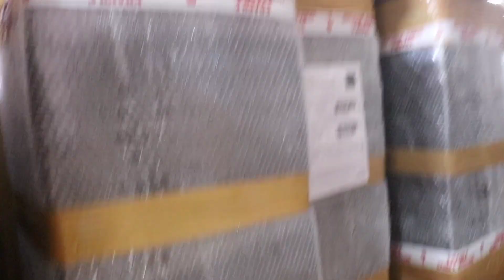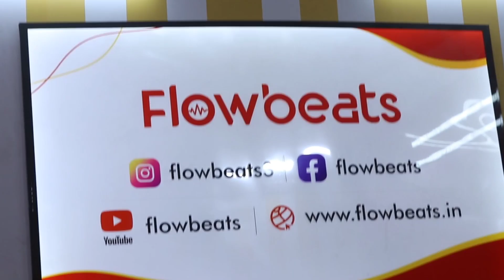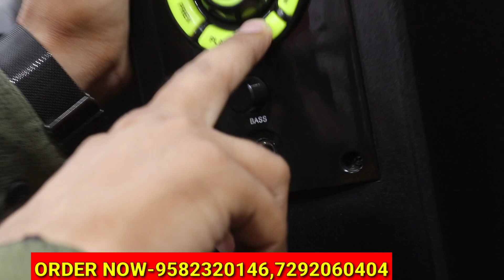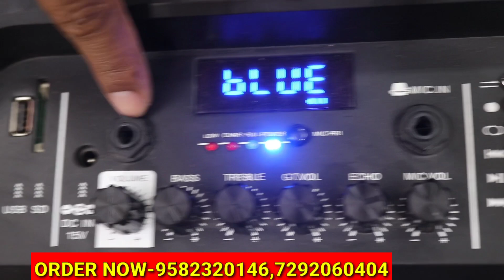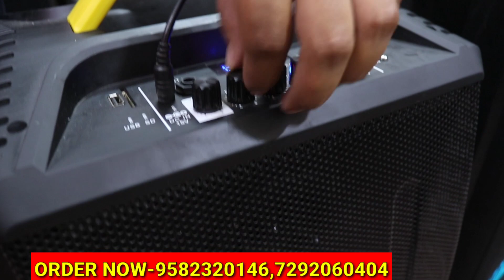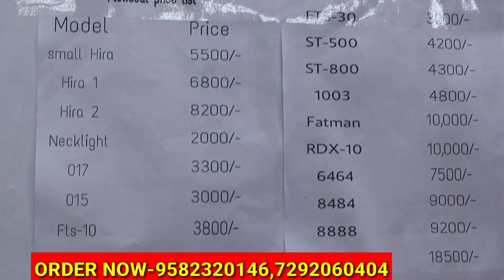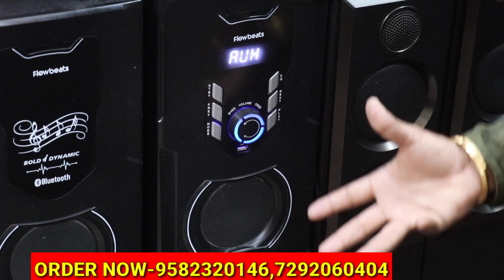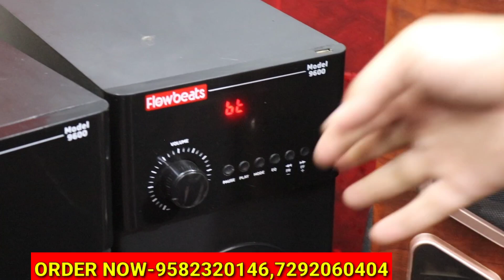DJ SPEAKER 15 AUGUST के लिए सबसे सस्ता 250 ₹ 😱👇 - CHEAPEST HOME THEATER MARKET IN DELHI l FLOWBEATS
ADDRESS
SHOP NAME-FLOW BEATS🔥

Wz B51 SANT GARH EXTENTION behind Kesho pur sabzi mandi, Tilak Nagar,New delhi 110018

Search key...
home theater wholesale market in delhi
home theater market in Delhi
lajpat rai speaker market
cheapest home theatre market in delhi
speaker market
top 10 dj brands in india
top 10 speakers under 2000
f&d
flowbeats
speaker wholesaler
home theatre manufacturing
home theatre business
best home theatre under 2000
tower speakers market in delhi
best tower speakers under 5000
dj speaker
Arslan vlogs TV
4.1 speaker
cheapest music and system home
theatre wholesale market in delhi
dj speaker wholesale market in delhi
4.1music system wholesale market in delhi music system wholesale market in delhi
hsc enterprises
lajpatrai dj speaker market
cheapest hometheatre market in delhi
speakers wholesale market
bluetooth speakers
dj sound system
trolly speaker
hometheater market
bluetooth speakers
led tv market in delhi
single tower speaker